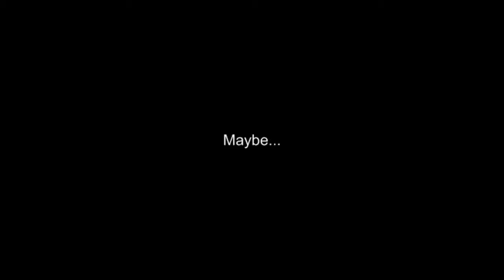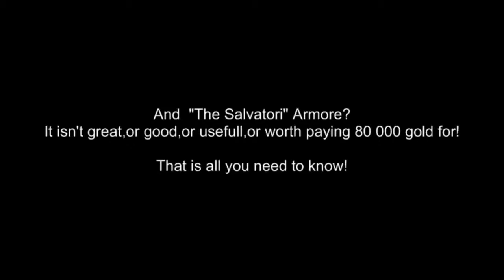AQ: Fearful Mage vs. Ryuusei Battle Armore and Absolix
Hey there!

I wanted to make a video about "Salvation Armor" but my test run with the armor was so bad that I decided to sell it(so i can get my gold back) before i finished the video, or for that matter even start making the video.

Credts:

Artist: Placebo

Song: Black Eyed